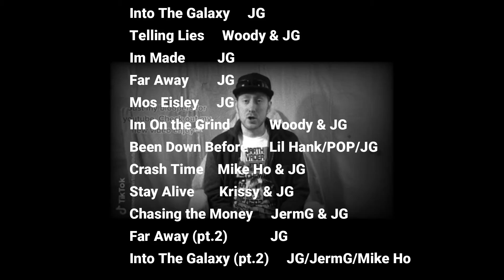Outro video (InAGalaxy)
Eat your heart out George Lucas!